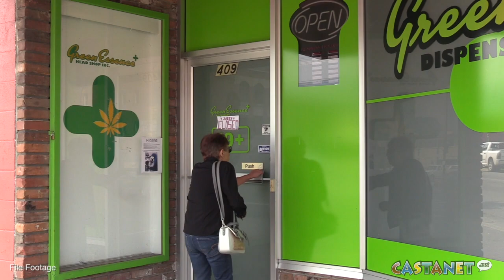Crowded Penticton council race takes the stage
So many candidates, so many topics, so little time. That would be a way to sum up the forum Thursday night for Penticton city council candidates.